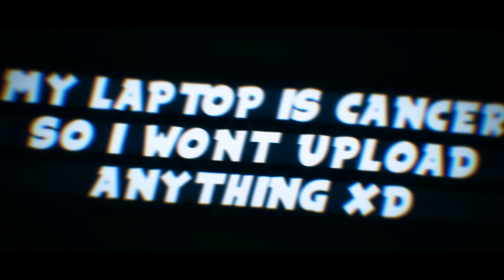No videos for 1 week | DrillFX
==►OPEN◄==

►Client: Osolf Hitladen

►Dual Partner: /

►Skype: drillfx

►RL Name: Can

►Age: 15

►Location: Hessen, Germany

►CPU: Intel Xeon E3-1231V3

►GPU: Sapphire Radeon R9 290X